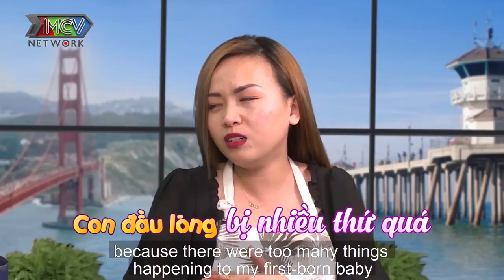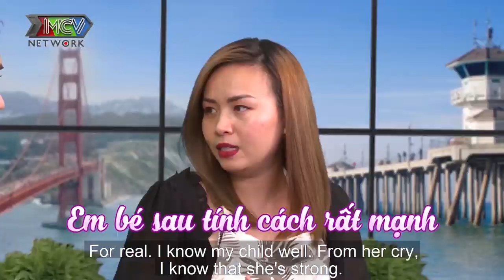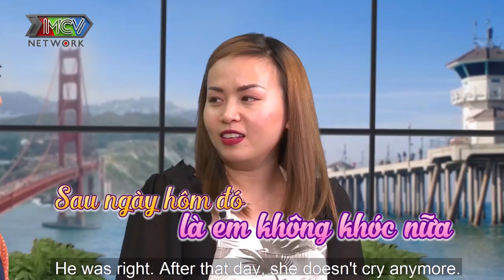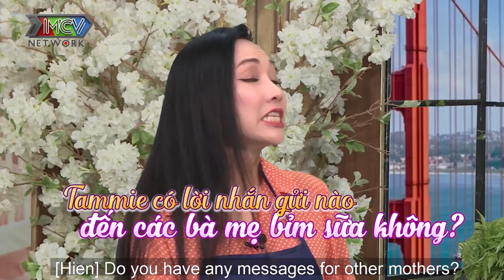Mẹ bỉm STRESS SAU SINH như CẢ THẾ GIỚI SỤP ĐỔ vì tự ti BODY QUÁ XẤU được chồng TÂM LÝ